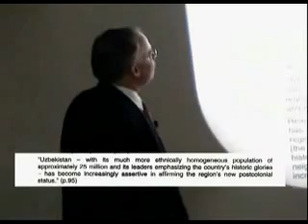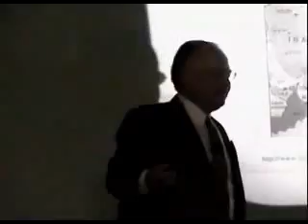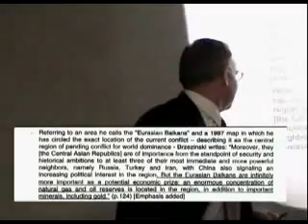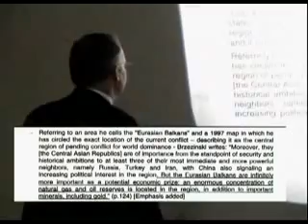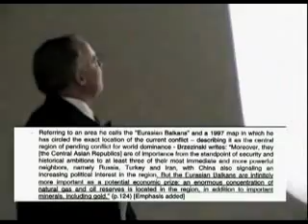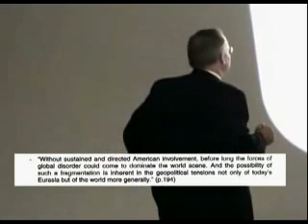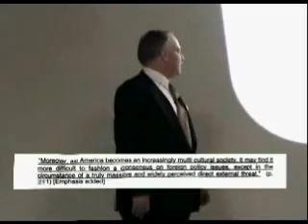The Grand Chessboard Pt.2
Michael Ruppert gives a lecture of Zbigniew Brzezingski's 1997 book : The Grand Chessboard.